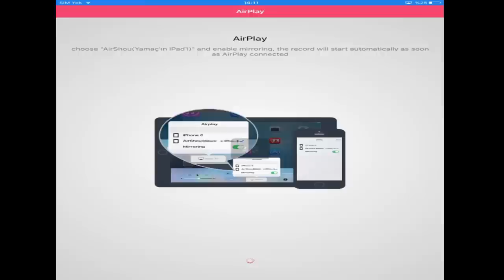EFSANE BUZ BÜYÜCÜSÜ 2. SEVİYE (Clash Royale #13 )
Hepinize Merhaba arkadaşlar köyümün  Efsane Buz Büyücüsünü 2. Seviye yaptm. Çok mutluyum . ilerleme tam hızıyla yeni sürprizlerle devam edecek. Beni izlemeye devam edin. Saygılarımla. Oyunla kalın Benimle kalın. Hoşçakalın..

OYUN LİNKİ : APSTORE UYGULAMALARDAN İNDİRİLMİŞTİR..
AİRSHOU ARACILIĞIYLA VİDEO KAYDI YAPILMIŞ OLUP Renderlemesi CAMTASİA STUDİO ile yapılmıştır..

skype : yamacgoldenknight